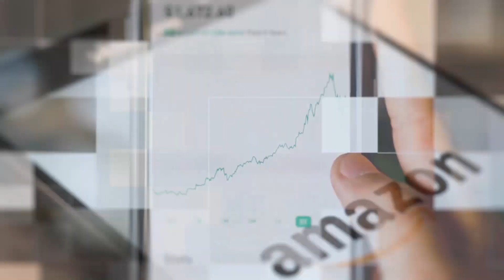Discover How this Mom-Preneur Got Her High-Paying Client within 2 Months | Jennelyn Success Story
📍 Learn the A-Z of how to become a highly skilled Amazon VA and cut your learning curve

Her first interview was far from being successful. After getting a premium client, she initially decided to resign. Why? Hers' is a stor full of twist, turns and inspiring lessons.

From being an Mom Entreprenuer to being a freelancer. Her story is different from our usual success story. Jennelyn is a mom of 4, a wife to an OFW husband and an online entreprenuer providing job opportunities to others. Pandemic has halted his husband's job and her business. It was one of the toughest times she has experienced that has brought the worst and best in her. Financial constraints had forced her to find ways to work and earn money to sustain her family's needs and lifestyle. In the midst od struggle, losing hope and confidence, learn how Jennelyn learned to regain back her usual positive outlook in life, the process she has to go through to find a premium client and how she was able to share this blessing to others.

📍 3 Tactics to Attract Amazon Sellers to Hire You